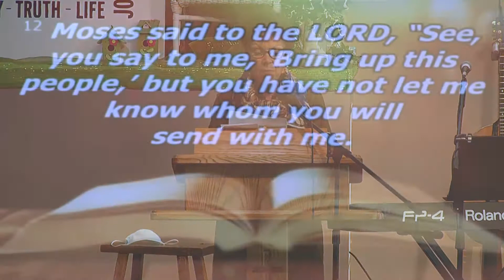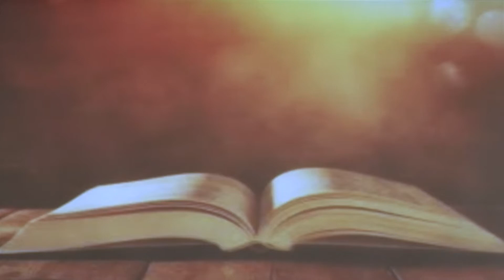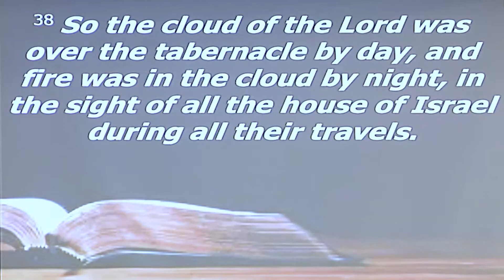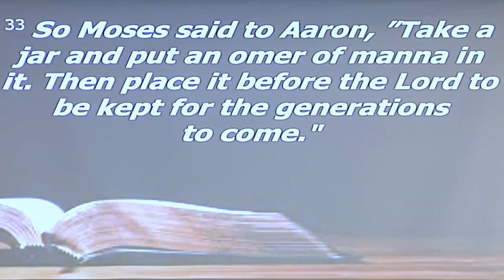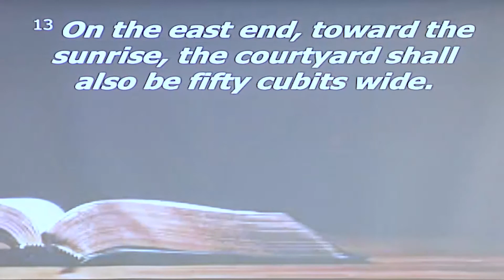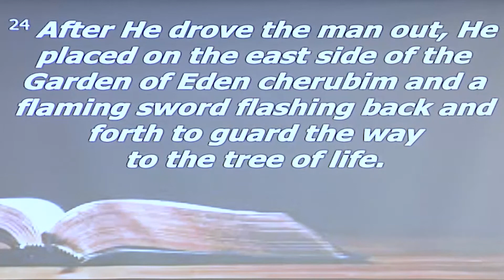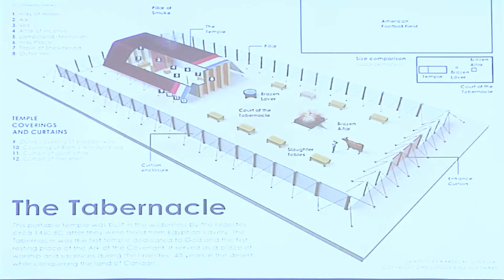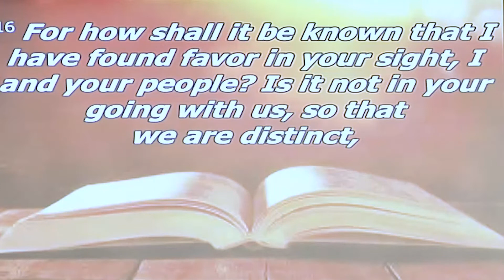Life Behind The Curtain-041821 - Full Service